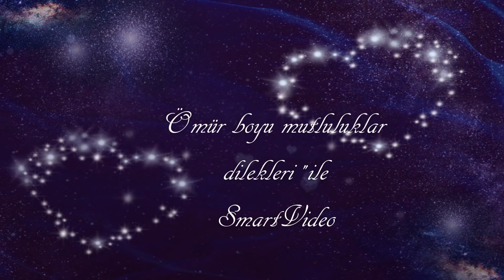Gelin İle Damat'ın Düğün Salonuna Muhteşem Girişi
Birgül ve Deniz Bruksel 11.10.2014

Oyle değil işte boyle yapılır ! ;)